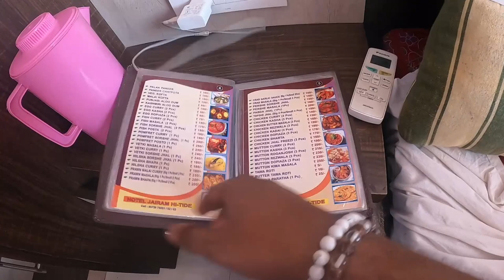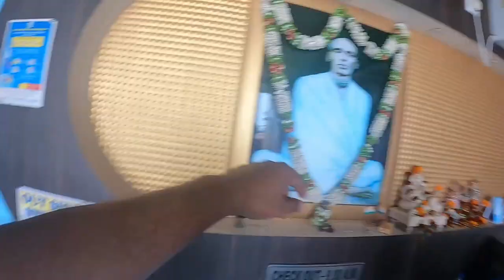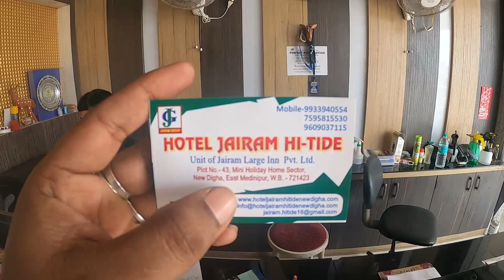New Digha Hotel Room Near Sea Beach | Ac Hotel Room 400 Per Head in New Digha